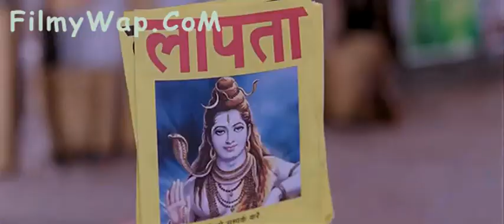Pk muvie bhole nath